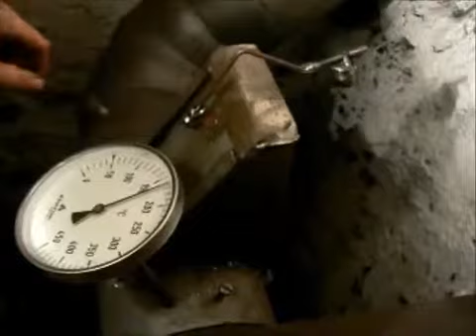Kotel AM 15 Licotherm 2011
Jak to pěkně hoří